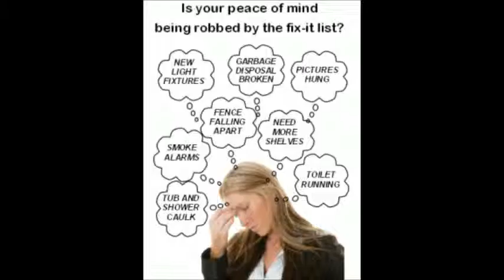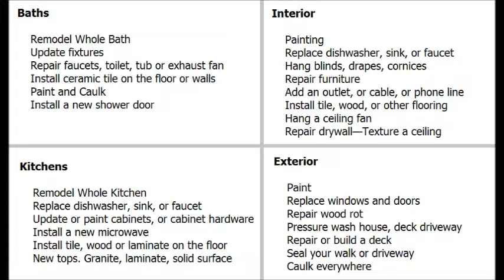Handyman Vallejo CA, Handyman in Vallejo California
Handyman Vallejo CA, Handyman Near Vallejo CA Handyman in Vallejo CA home improvement, repairs and remodeling projects regardless of size. Home improvement is our specialty, from home repairs, maintenance to home remodeling, large and small. Some services we provide include: general household repair Vallejo, maintenance Vallejo, drywall Vallejo, popcorn ceiling removal Vallejo, house painting Vallejo, kitchen remodeling Vallejo, bathroom remodeling Vallejo, flooring Vallejo, minor electrical Vallejo, minor plumbing Vallejo, attics Vallejo, windows Vallejo, doors Vallejo, carpentry Vallejo, garages Vallejo, and so much more in Vallejo CA.

Papa's Handyman (in) Vallejo California provides premier handyman and interior/exterior home repair services to all of Vallejo CA and surrounding areas. Since1970 we have been offering quality work that you can depend on.

Handyman Vallejo CA Services Include:

*Air conditioner installation Vallejo CA,
*Carpentry Vallejo CA,
*Ceiling repair Vallejo CA,
*Countertops Vallejo CA,
*Crown moulding Vallejo CA,
*Decks Vallejo CA,
*Door installation Vallejo CA,
*Door repair Vallejo CA,
*Dryer repair Vallejo CA,
*Dryer vent cleaning Vallejo CA,
*Dryer vent installation Vallejo CA,
*Drywall Installation Vallejo CA,
*Drywall repair Vallejo CA,
*Fan installation Vallejo CA,
*Fence fixing Vallejo CA,
*Flooring Installation and Repair Vallejo CA,
*Framing Vallejo CA,
*Garage door openers Vallejo CA,
*Garage doors Vallejo CA,
*General Maintenance Vallejo CA,
*Gutter Cleaning Vallejo CA,
*Gutter Repair Vallejo CA,
*Heating system tune-up Vallejo CA,
*Home inspections Vallejo CA,
*Hot tubs and spas Vallejo CA,
*Insulation installation (batts) Vallejo CA,
*Insulation installation (blown-in) Vallejo CA,
*Molding installation Vallejo CA,
*Painting Vallejo CA,
*Patio stone installation Vallejo CA,
*Plumbing repairs Vallejo CA,
*Porches Vallejo CA,
*Remodeling basements Vallejo CA,
*Remodeling bathrooms Vallejo CA,
*Remodeling kitchens Vallejo CA,
*Roofing Vallejo CA,
*Shelf installation Vallejo CA,
*Shelving Vallejo CA,
*Skylight installation Vallejo CA,
*Soundproofing Vallejo CA,
*Swapping a toilet Vallejo CA,
*Tiling Vallejo CA,
*Wall building Vallejo CA,
*Window installation Vallejo CA,
*Window repair Vallejo CA,